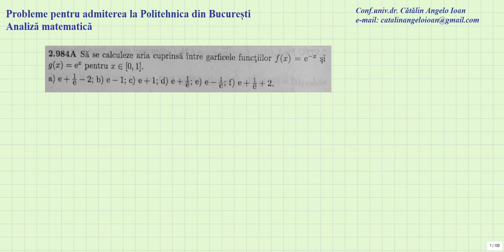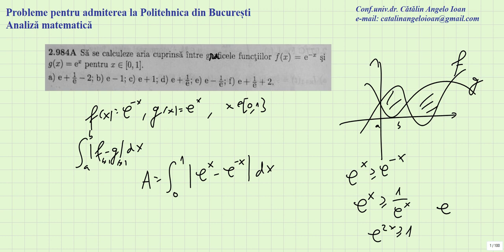Probleme pentru admiterea la Politehnica din Bucuresti Analiza 0984